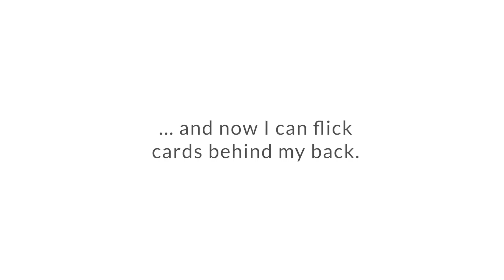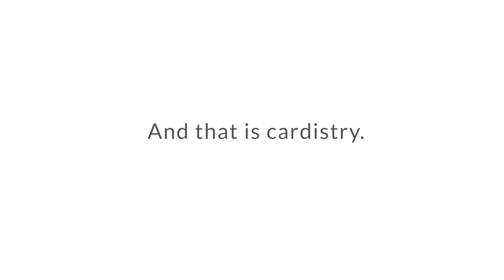Tricky Tuesday with Thomas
TrickyTuesday with Thomas and this tb to his magical cardistry vid ...